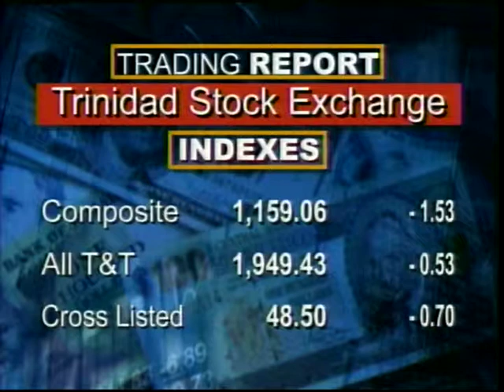CBC BUSINESS Dec 17, 2015